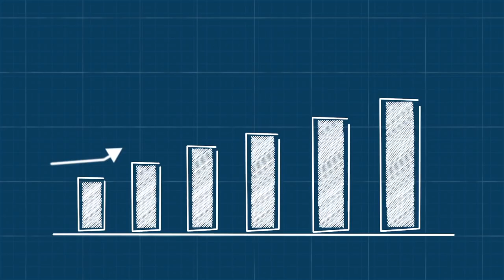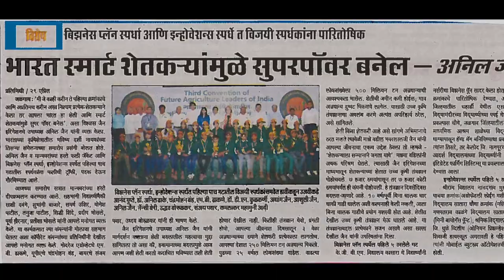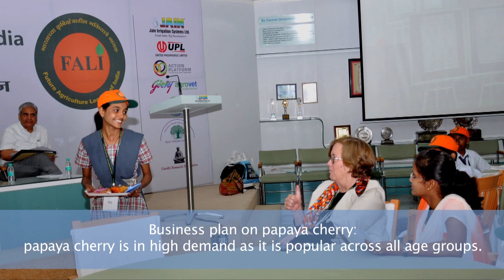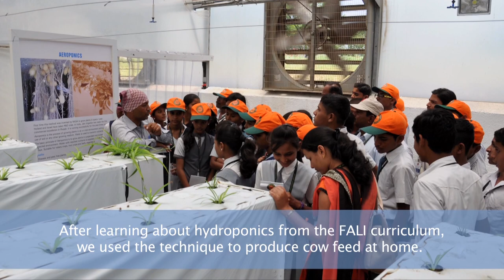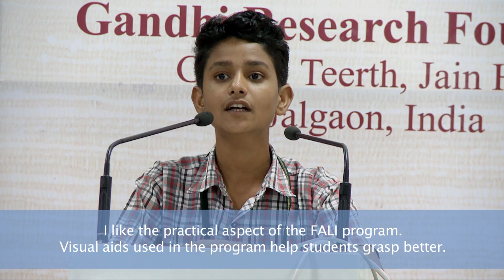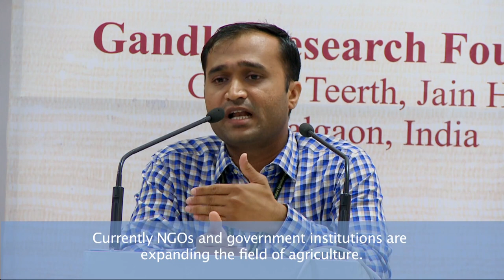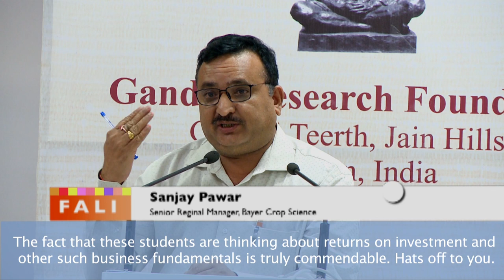Future Agriculture Leaders of India is working to transform Indian agriculture🌾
The objective of FALI is to make agriculture attractive to the next generation, the Future Agriculture Leaders of India (FALI) program engages students and parents from government-aided rural schools in a revolutionary, cost-effective program that changes attitudes, capabilities, and realities of FALI students and their parents.

FALI is rooted in Action Platform research which indicates that most Indian children and their parents do not want the next generation to go into agriculture, largely because they see it as an unpromising activity, based on their experience with subsistence farming.